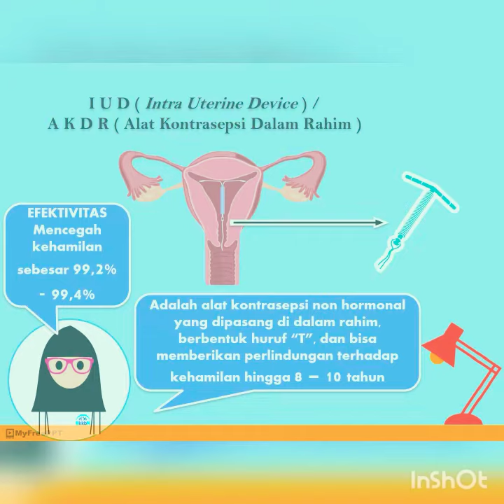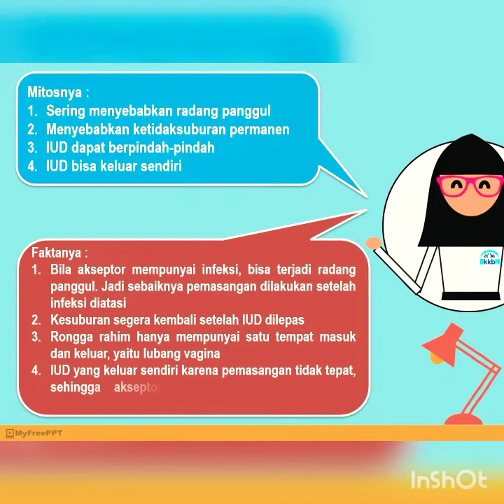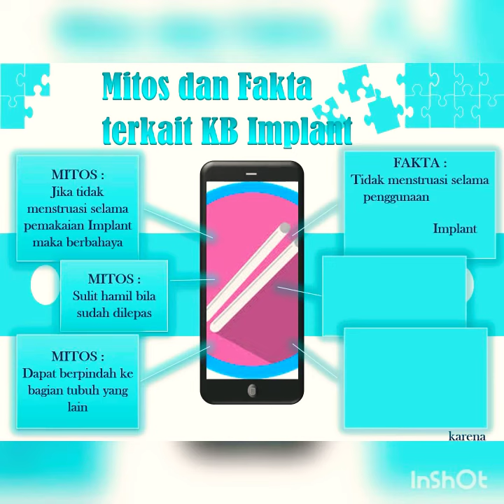KB IUD dan Implant : Mitos atau Fakta?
Kebanyakan calon pengguna atau akseptor KB merasa tidak yakin tentang pemakaian KB MKJP, khususnya KB IUD dan Implant (susuk).

Video ini berusaha menggambarkan mitos yang beredar di masyarakat dicounter oleh fakta yang sebenarnya terjadi.